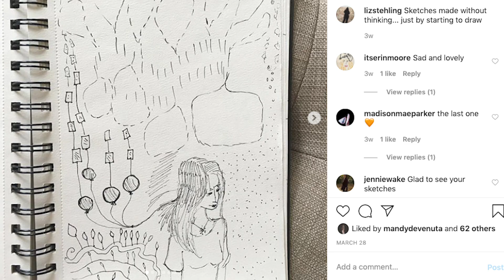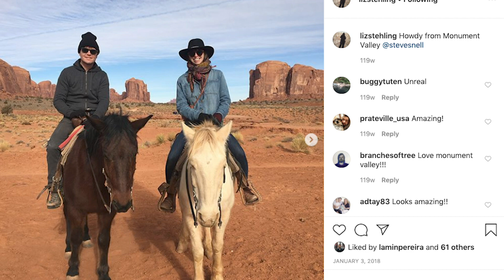Artists in Residence | Elizabeth Stehling